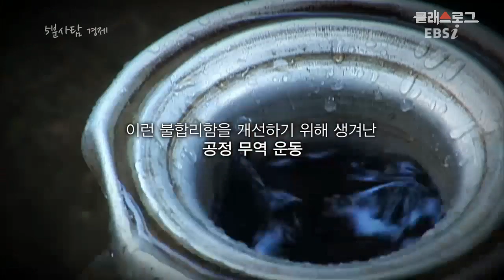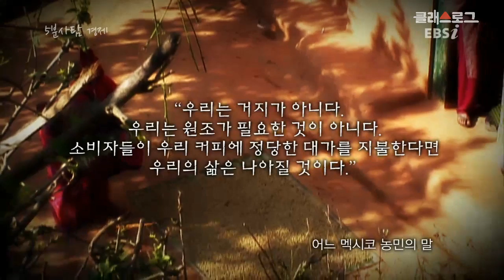[중등 사회 2] 12. 더불어 사는 세계 - 윤리적인 소비 공정무역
12. 더불어 사는 세계
- 윤리적인 소비 공정무역
[성취기준] 다양한 지표를 통해 지역별로 발전 수준이 어떻게 다른지 파악하고, 저개발 지역의 빈곤 문제를 해결하기 위한 노력을 조사한다.

선진국과 저개발 국가 사이의 불공정한 무역을 개선하여 생산자에게 정당한 가격을 지급하는 무역방식을 공정무역이라고 한다. 영상으로 확인하세요~!

1. Chlorophyll free icon
author:Eucalyp pack:Biochemistry
2. Global voting free icon
author: Freepik pack:Voting
3. University free icon
author:Good Ware pack:Building